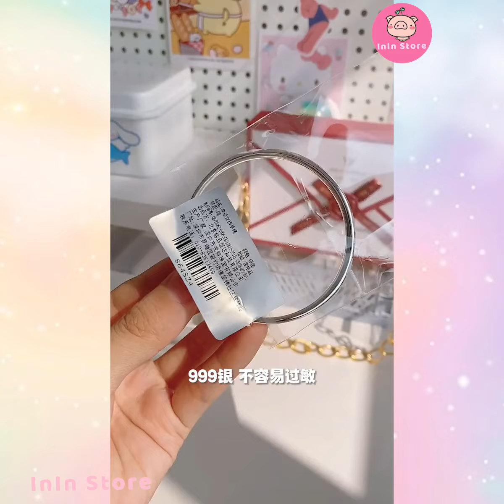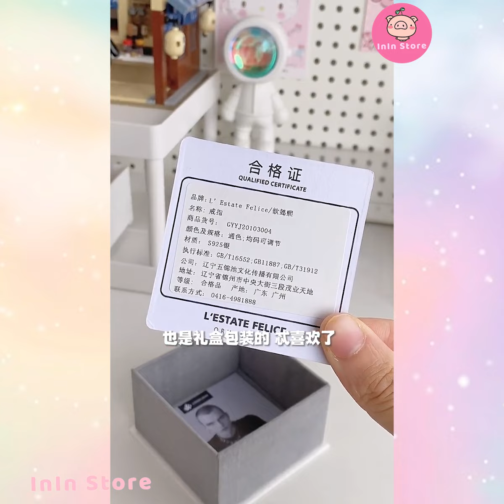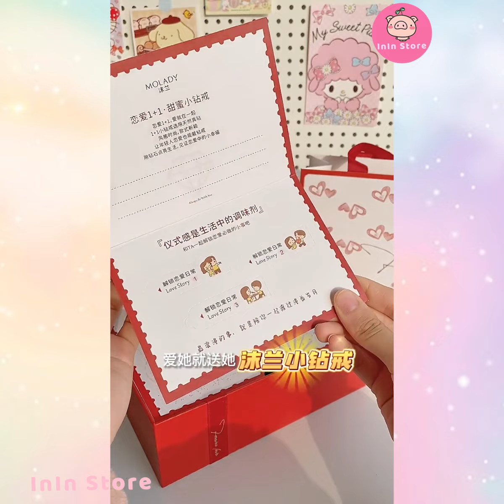[抖音​] [Unboxing Douyin] Đập hộp Trang sức Siêu đẹp Tiktok Trung - InIn Store #21